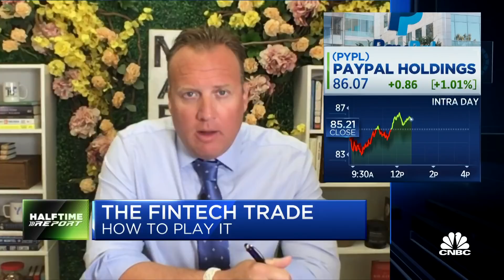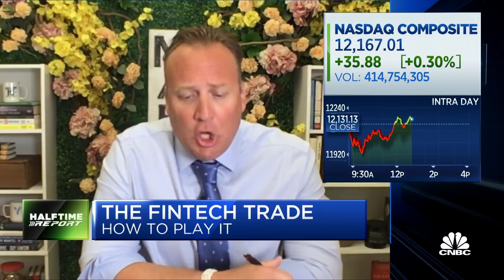The fintech revolution has been substantially overplayed, says Ritholtz's Josh Brown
Ritholtz Wealth Management CEO Josh Brown and Cerity Partners Jim Lebenthal discuss fintechs and whether they're worth considering adding to an investor's portfolio.